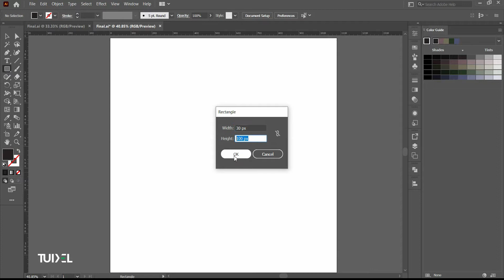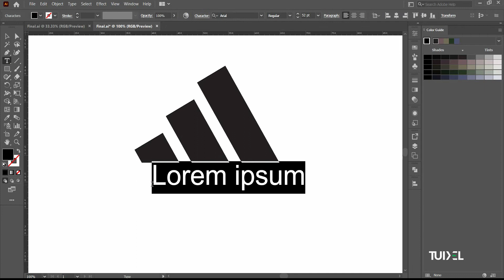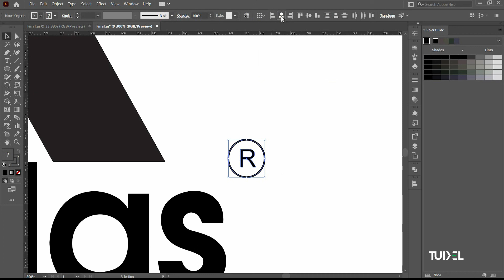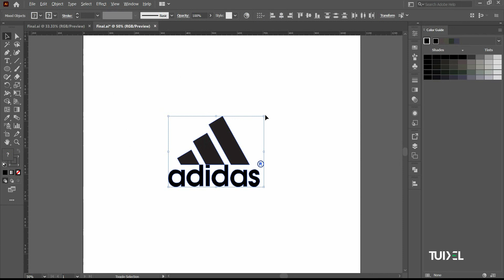How To Create Adidas Logo in Adobe Illustrator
In this tutorial, you will be learning how to create Adidas logo in adobe Illustrator

Let us know if u have any questions in the comments below.